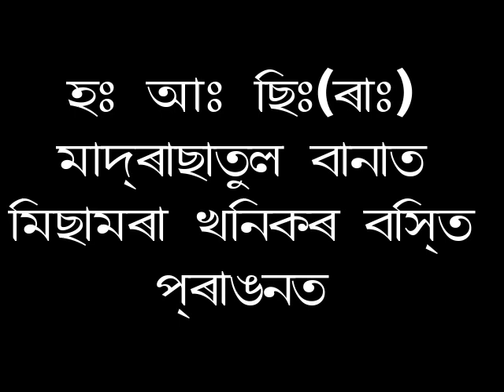15 Agust Bande ma taram Bharat mata ki jai May Hindusta Ho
assam independence day missamora khonikor bosti Madrasatol Banat
Bharat mata ki jai

Thanks watch may  video